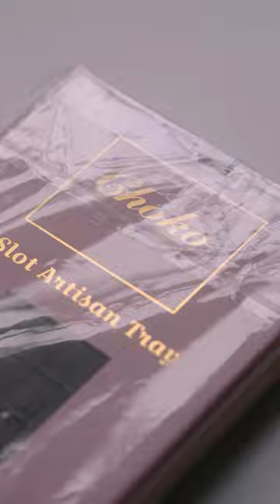🍫 Choko Artisan Tray from Personal Loot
🍫 Do you love chocolate? You might wanna scroll up if you do cause this reel might make you crave for one! This beautiful luxurious chocolate bar (not edible sadly) is the new Choko artisan tray from Personal Loot!

The aluminium anodised finish tray can fit 15 artisans at a time! I’d personally fit 14 on there cause that bitten chunk is a genius design and I’d hate for it to be covered by an artisan🥺 It also comes with anti-slip rubber feet attached to the bottom tray

The group buy for the Choko Artisan Tray is live right now over at personal loot’s website and ends on the 9th November 2023!

Artisans featured in this short are from Namong Art , Hibi, zestizena and CYSM caps